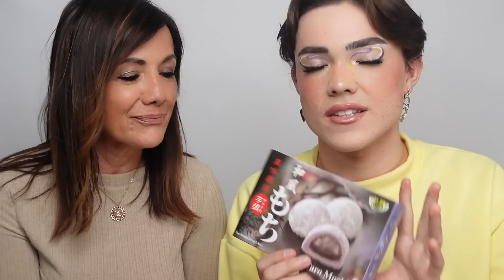DÉGUSTATION DE PRODUITS ASIATIQUES avec ma MÈRE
EH COUCOUUU aujourd’hui on se retrouve pour MANGERRRRRR, dégustation  avec ma maman

Commente un petit truc gentil si tu lis cette phrase 😘

FOLLOW moi sur mes autres réseaux !! 😝